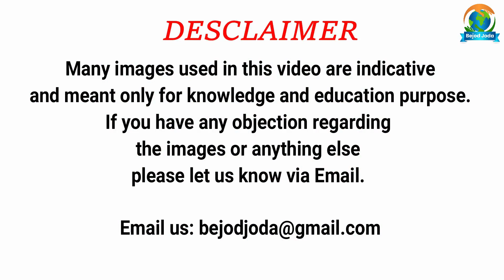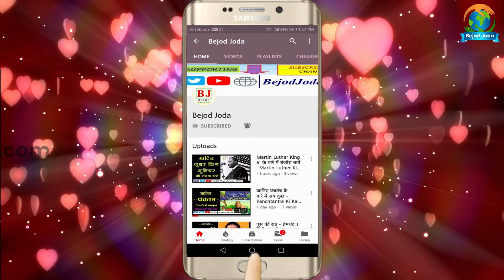गैंगस्टर Anil Parab उर्फ़ वंग्या की पूरी कहानी | Mumbai Underworld | Bejod Joda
About the Video: इस समय दोपहर के दो बजकर दस मिनट हो रहे थे। सुनवाई चल रहे कोर्ट में अनिल परब घुसता है और विटनेस बॉक्स में खड़े हंसराज शाह पर अंधाधुंध गोलियां चलाने लगता है। पुरे कोर्ट परिसर में अफरातफरी मच जाता है और हंसराज शाह वहीं घायल होकर गिर पड़ता है। पुलिस वंग्या को अरेस्ट कर लेती है।

Video credit:

Concept: Barun Kumar
Research: Prashant Kumar
Executed By: Barun Kumar
Editor & Voice Over: Prashant Kumar
Produced By: Bejod Joda